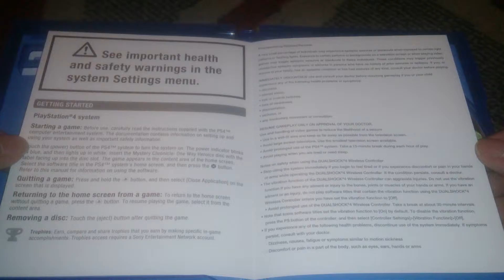Nostalgamer Unboxing One Way Heroics Mystery Chronicle On Sony Playstation 4 Limited Run Games 20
Nostalgamer Unboxing One Way Heroics Mystery Chronicle On Sony Playstation 4 Four Limited Run Games Number 20